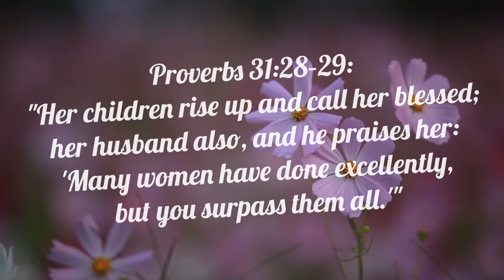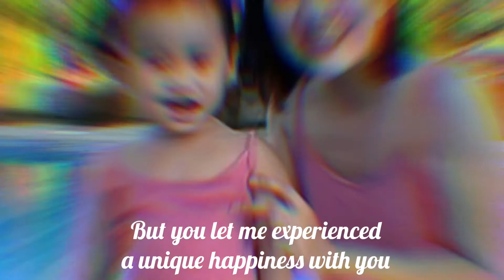Mother’s Day Short Video Clip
CITA’s Special greetings for Mother’s Day Celebration. May 9, 2021